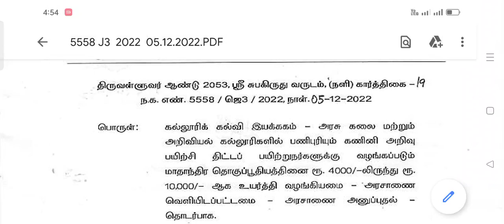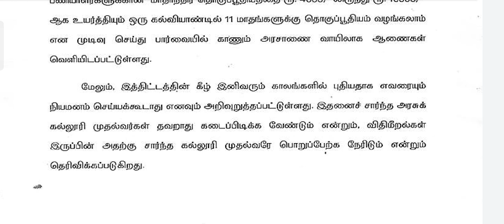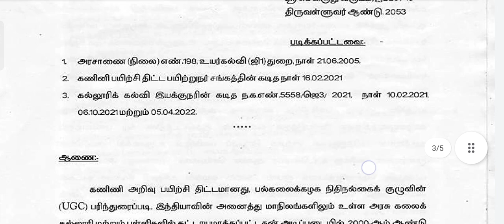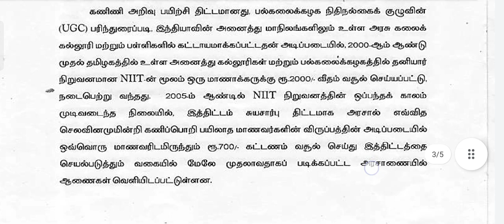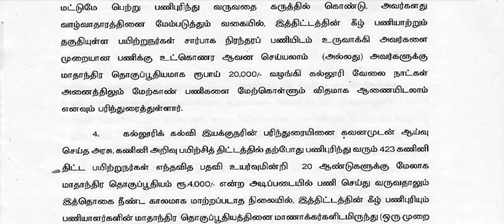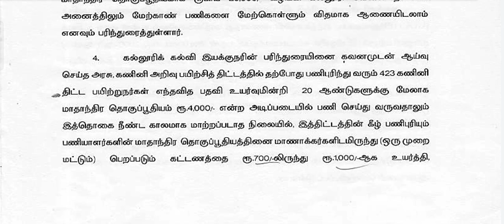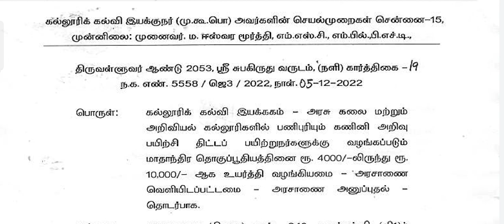Arts college CLP சம்பள உயர்வு